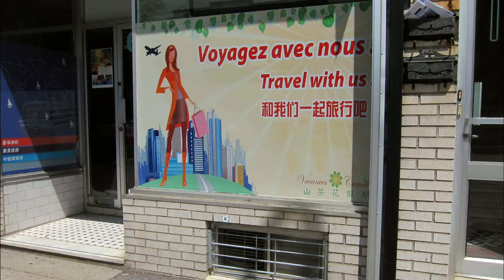Yolanda - Un film de Jeannine Gagné - Au cinéma le 25 mai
Venue de la campagne pour visiter une amie, Solange (Margot Campbell), 75 ans, redécouvre Montréal. Elle parle à tous avec confiance et fait quelques portraits de gens qu’elle croise. Elle rencontre Tom (Paul Ahmarani), un homme plus jeune, morose et désabusé. On prendrait bien de la vie encore un autre petit bout, encore un peu de beauté malgré tout ce qui n’a pas d’allure.